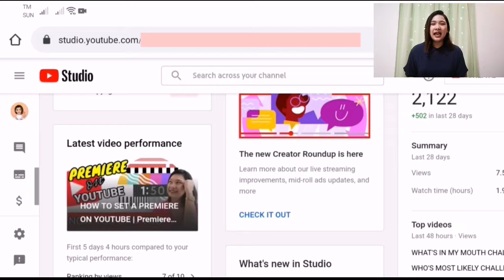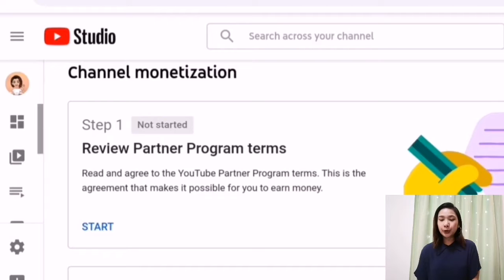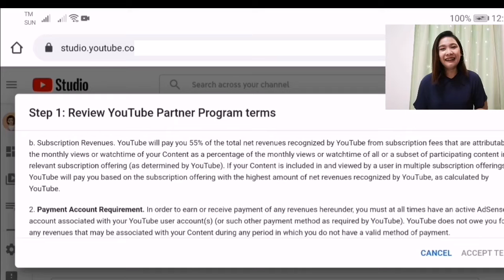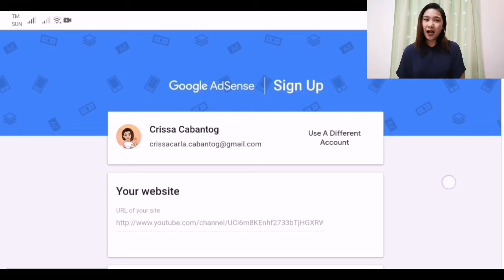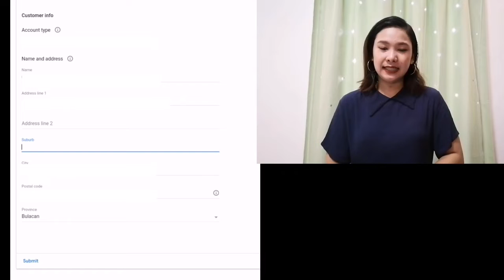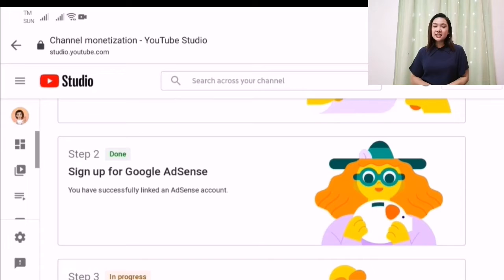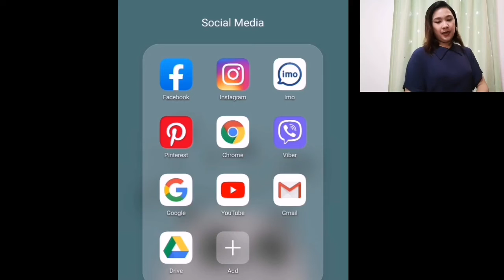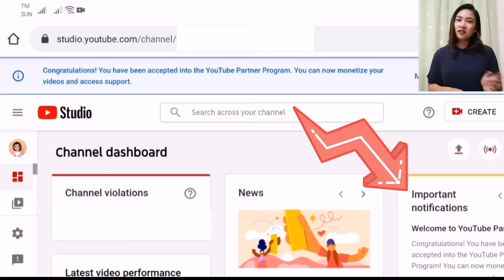HOW TO APPLY YOUTUBE MONETIZATION AND GOOGLE ADSENSE USING YOUR MOBILE PHONE| step-by-step procedure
Video Title: HOW TO APPLY YOUTUBE MONETIZATION AND GOOGLE ADSENSE USING YOUR MOBILE PHONE| step-by-step procedure

This tutorial video will help you to easily understand the steps  for applying YOUTUBE PARTNERSHIP PROGRAM.

Edited thru: Kinemaster
Thumbnail images: PicsArt and Kinemaster

Fair use is a use permitted by copyright statue that might otherwise be infringing.  non-profit, educational or personal use tips that balance in favor of fair use, ALL RIGHTS BELONG TO THEIR RESPECTIVE OWNERS.